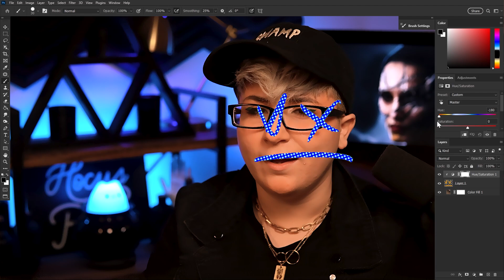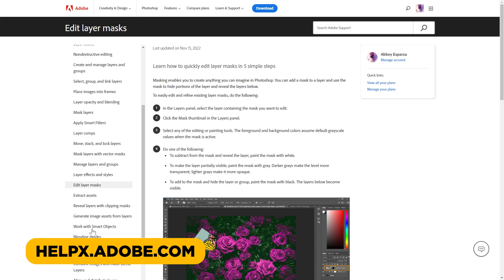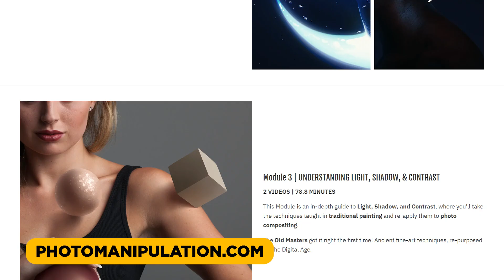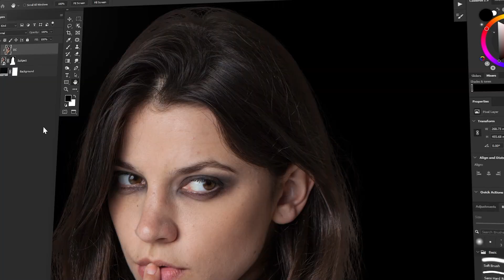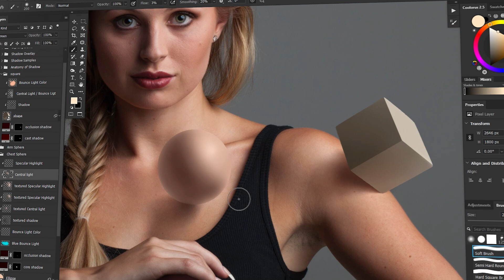How I’d Learn Photoshop (If I Could Start Over)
Get a HEAD START with your Photoshop career by learning from the mistakes and regrets from a Photoshop Pro. If you're a newbie, you can start on the right foot, and save TONNES of time in the process! ❤️